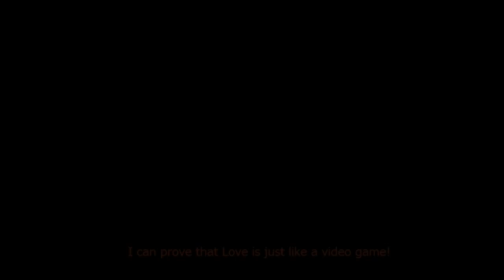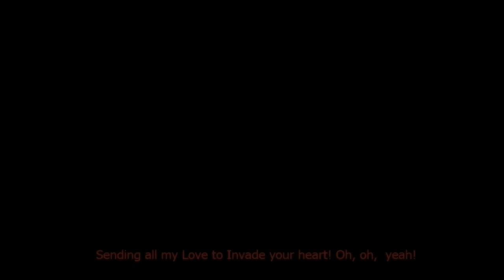Joystick by Dazz Band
"I can prove that Love is just like a video game..."
"Joystick" is a 1983 hit single by the Dazz Band, their second biggest hit of three Top 100 singles. This song can be heard in the arcade game compilation Namco Museum 50th Anniversary Arcade Collection. Writer(s) Eric Fearman, Bobby Harris
Producer(s) Reggie Andrews.